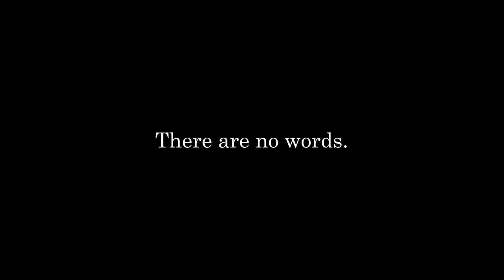"No Words" - APBA Gold Cup Trailer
There are no words to describe winning the oldest trophy in all of motorsports.
for the latest news and info about H1 Unlimited Hydroplane Racing.